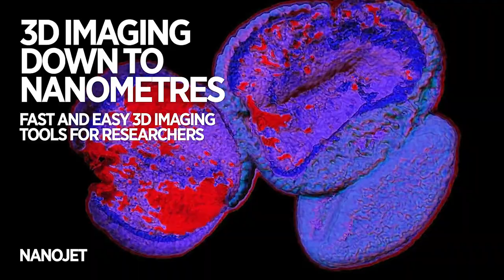Helsinki Innovation Services at Slush 2017 | University of Helsinki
The University of Helsinki conducts world-class research that produces the latest knowledge and solutions for global challenges. The University’s Slush section will feature a total of 13 innovations at different stages of the commercialization process. At Slush, they will look for partners, entrepreneurs and funding.